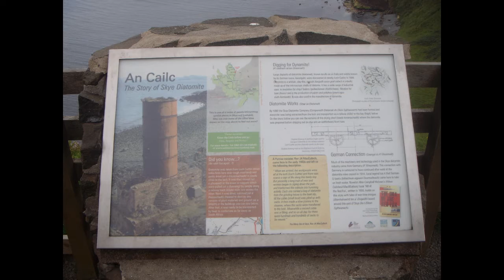Munros 2010 - Inaccessible Pinnacle 2/8/2010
Munros 2010 - Inaccessible Pinnacle, Cuillin Ridge, Isle of Skye, 2/8/2010. Taith yn dechre o Glen Brittle ar Ynys Skye i ddringo y Munro anodda yn yr Alban, yr Inaccessible Pinnacle ar grib y Cuillin. 8 awr o daith, araf ofnadw oherwydd un person yn y grwp. At last the elusive Inaccessible Pinnacle was bagged in misty weather which obscured the 2000ft drop on the right hand side!